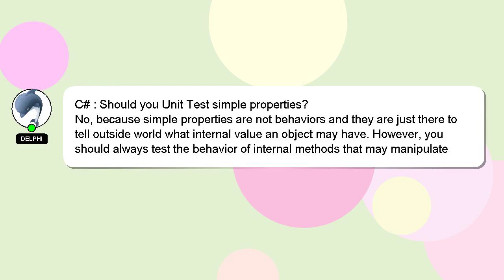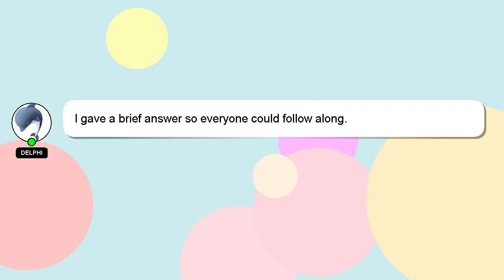C# : Should you Unit Test simple properties?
properties? Test Should : simple C# Unit you